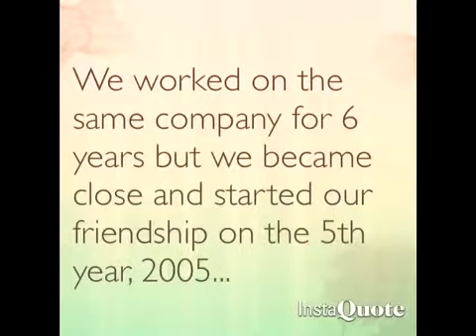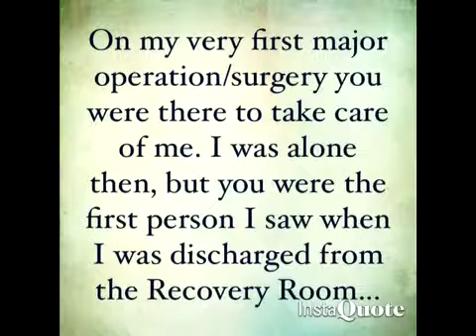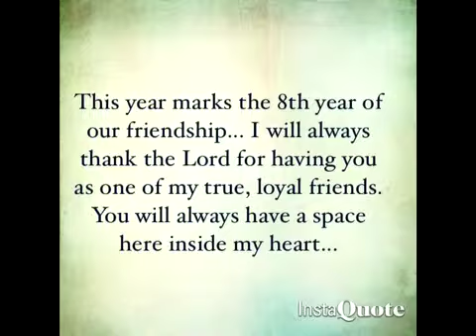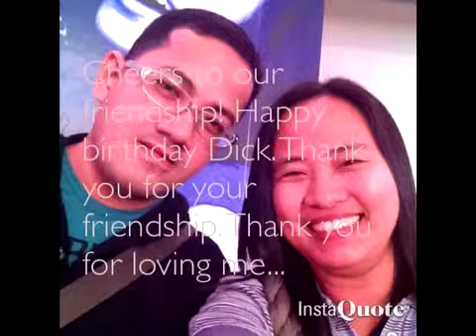Happy Birthday Dick!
Birthday Aug. 15, 2013